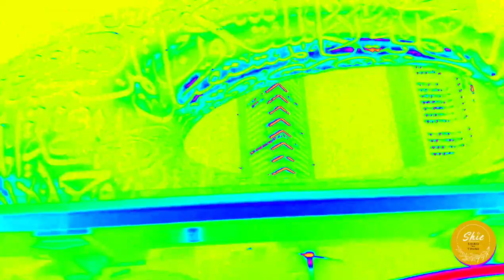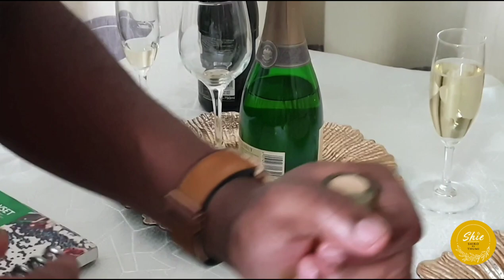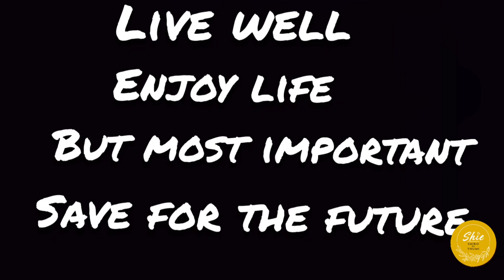From A Hospital Admin to Chef Now A SOMMELIER||Hustle Za Dubai.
This is a story of a kenyan Sommelier who came to Dubai as a chef and later became a waiter, where he loved and enjoyed upselling wines. For him to be the best wine seller he got an interest to learn about wines and wineries, hence becoming a Sommelier.